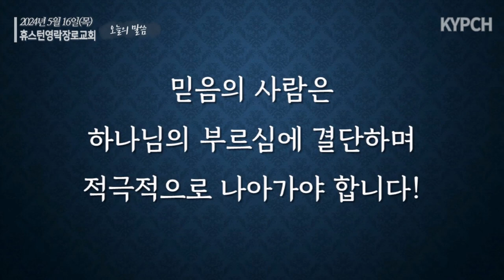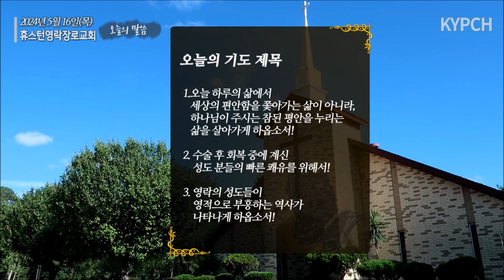2024년 5월 16일(목) 오늘의 말씀